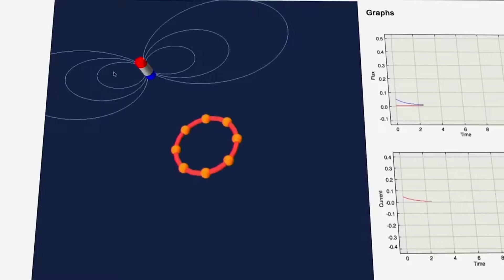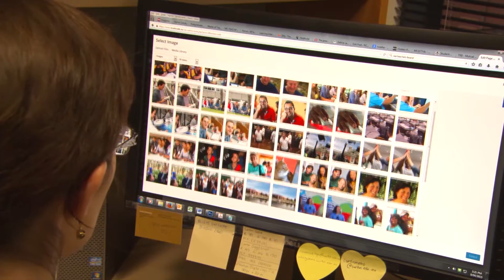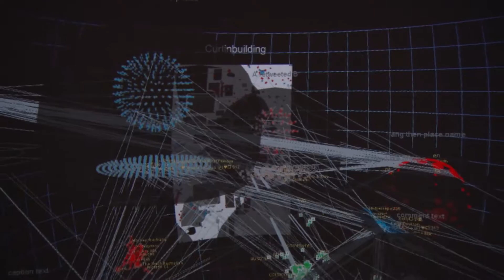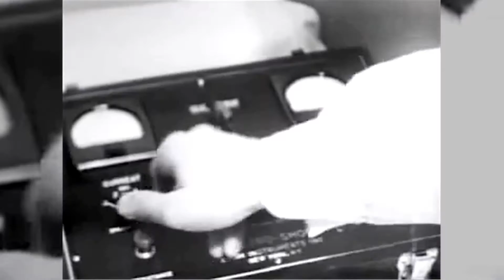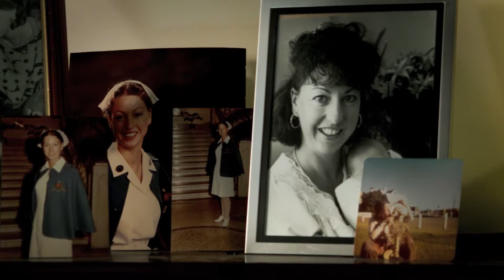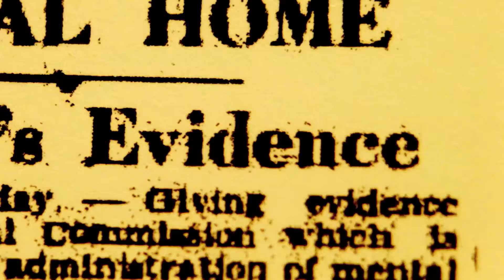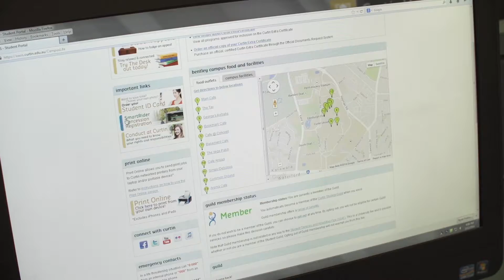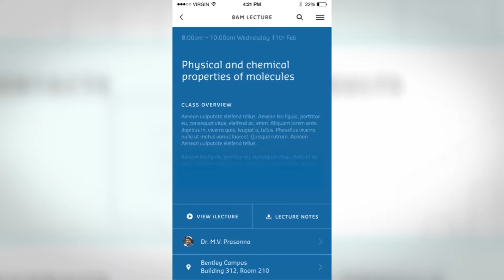Episode 6 2015 Inside Curtin tv